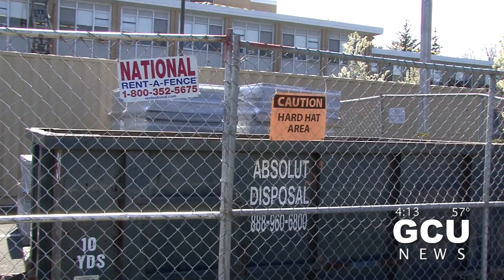Loud Campus- Rough Cut